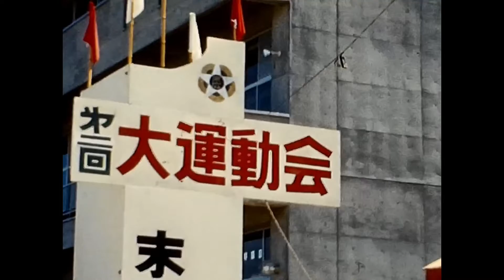昭和48年小学校運動会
昭和48年小学校の運動会です。
この頃は前の日から小学校のグラウンドに行って場所とりを行い、当日の朝早くからのり巻きやいなり寿司、唐揚げなどを作り運動会に向かったものです。
親戚や両親をよんで運動会の中休みにお昼を食べて一年に一度の大イベントでした。
また着物を着た明治時代の方もいらっしゃいましたりこの8ミリをみて皆さんも懐かしんでいただければ幸いです。
北海道
旭川
末広
小学校
運動会
昔
8ミリ
デジタル化